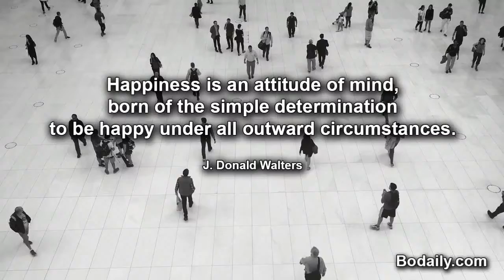Happiness is an attitude of mind, born of the simple determination to be happy under all outward cir